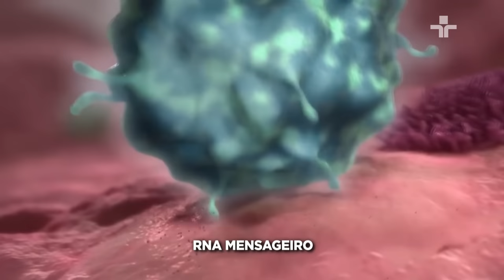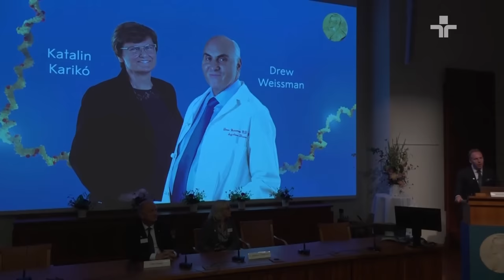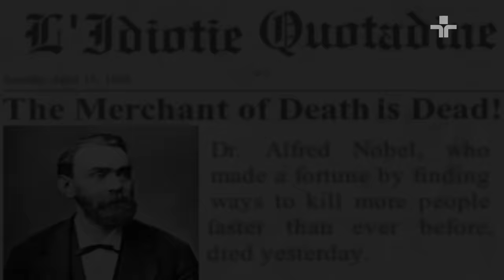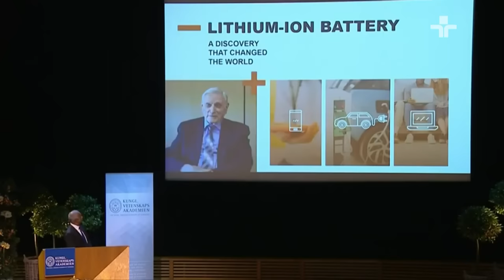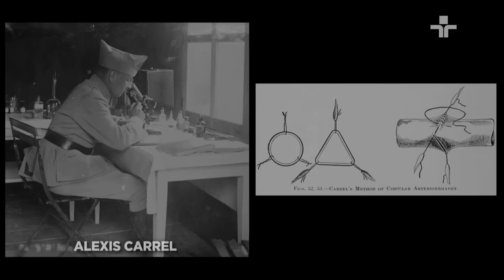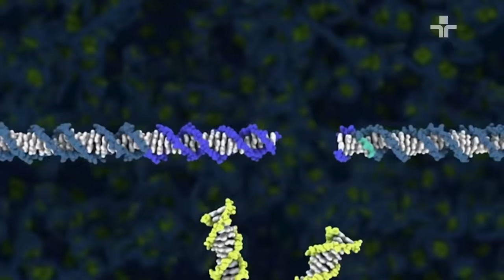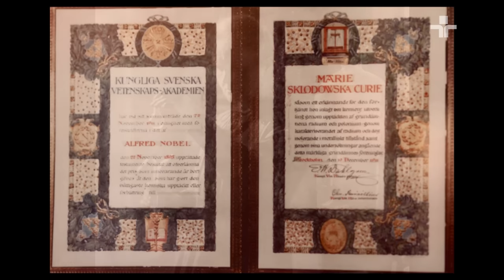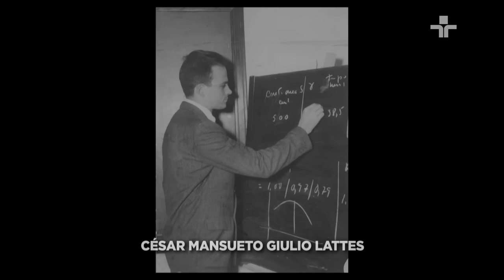Matéria de Capa | PRÊMIO NOBEL: descobertas e conquistas | 22/10/2023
Desde o começo do século 20, o Prêmio Nobel é entregue anualmente a uma personalidade ou instituição, por feitos extraordinários nas áreas da medicina, física, química, ciências econômicas, literatura e paz.

O Matéria de Capa explica como surgiu o prêmio, quem o inventou, suas principais descobertas que mudaram o rumo da ciência e a participação do Brasil nessa história.